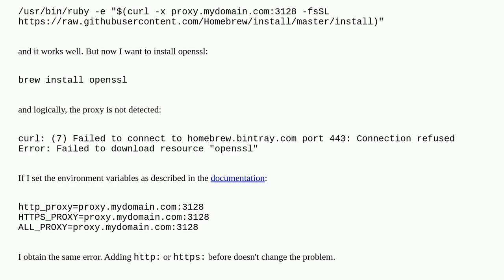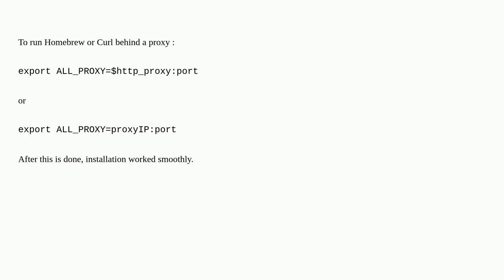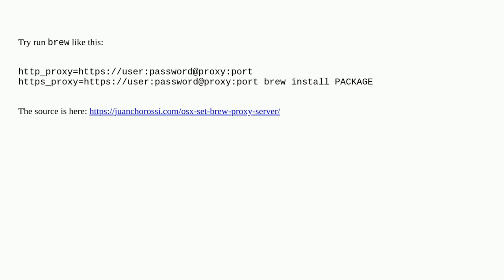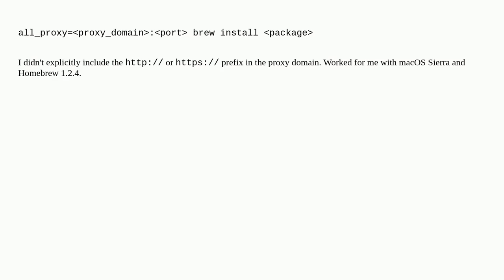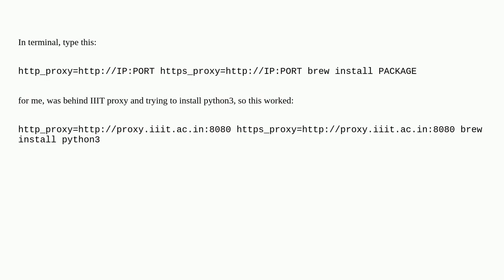Apple: How to install an homebrew package behind a proxy?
How to install an homebrew package behind a proxy?

A special thanks goes out to the community

  proxy homebrew